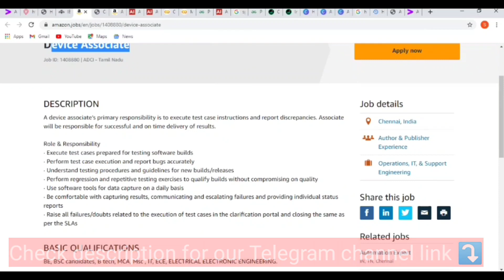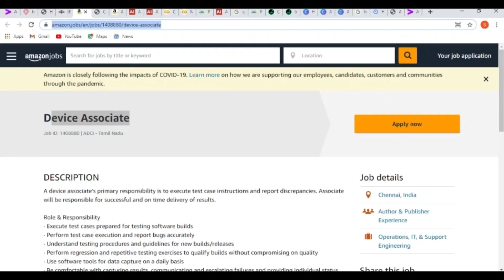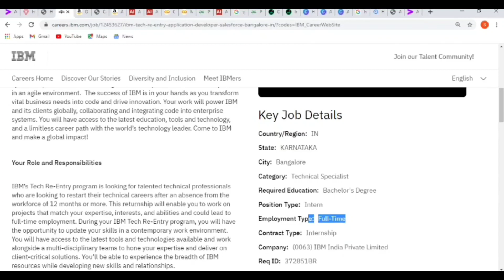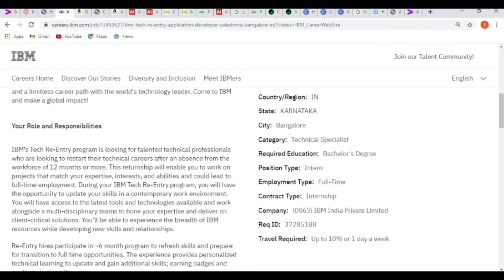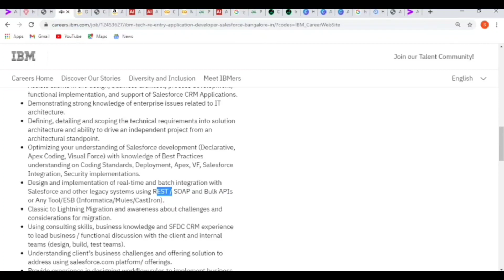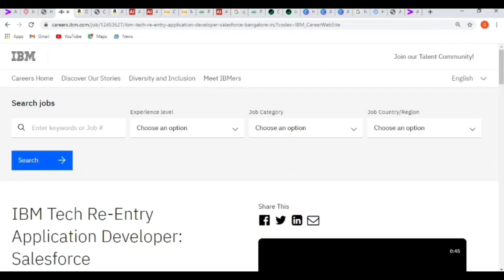IBM Freshers Recruitment 2021 | Any Bachelor's Degree & Branch | Application Developer - Salesforce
IBM Freshers Recruitment 2021 | Any Bachelor's Degree & Branch | Application Developer -  - Salesforce | Must Apply @helpfultechniques

IBM Latest Off-Campus 2021 Details & Apply Link:

Job Role:  Application Developer: Salesforce
Location: Bangalore
Salary: Best In Industry
Job Type: Full-Time
Experience Required: 0 - 1Year
Qualifications: Any Graduation
Batch: 2018/2019/2020/2021/2022
Interview Location: Online

Eligibility Criteria:
Demonstrable experience in Agile, Scrum and Waterfall methods for Software Development Life Cycle (SDLC).
Optimizing your understanding of Salesforce development (Declarative, Apex Coding, Visual Force, Lightning (Aura, Slds) and LWC with knowledge of Best Practices understanding on Coding Standards, Deployment, Apex, VF, Salesforce Integration, Security implementations.
You will administer design and implementation of real-time and batch integration with Salesforce and other legacy systems using REST / SOAP and Bulk APIs or Any Tool/ESB (Informatica/Mules/CastIron).
Should be good in deployment (ANT, GIT, Bitbucket etc) and in sales and service cloud with good understanding of OOB admin feature.
Facilitate Classic to Lightning Migration and awareness about challenges and considerations for migration.
Understanding client’s business challenges and able to provide solution to address the salesforce.com platform/ offerings.
Recommend experience in designing workflow rules to implement business processes.
Being familiar with executing system and user acceptance testing, user adoption, managing change and training methods.

ibm freshers recruitment 2021
ibm freshers recruitment
ibm freshers off campus  2021
ibm jobs for freshers 2021
ibm internship 2021
ibm intern coding challenge
ibm intern jobs 2021 batch
ibm intern jobs 2022 batch
ibm 2021 off campus drive
2021 batch recruitment
2021 batch off campus
ibm salesforce interview process
ibm salesforce
2022 batch internship
ibm